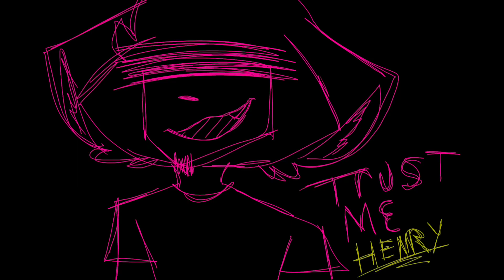Untrust MEME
Original by:Lovely Lauren

Oof hey look i animated henry boi

I finished the fourth closet and i was in biggggg henry mood after doing a good read

So here it is im actually really proud of this, and powerdirector didnt fuck up my animation this time-

Likethepushermeme-.